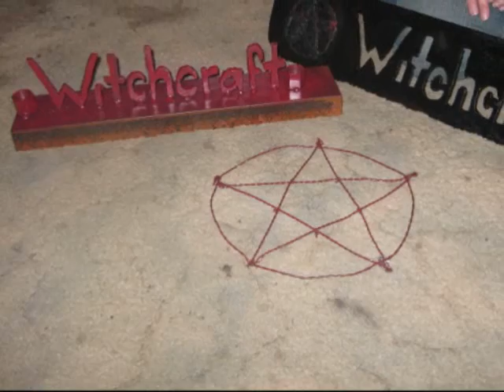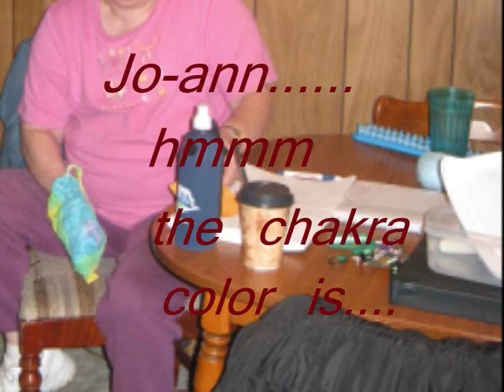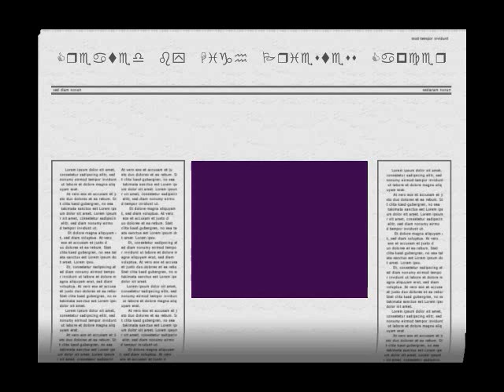Wow and Teen meet.wmv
We as a coven have a meeting almost every saterday night. Some are with the Teens in the meetings. Everyone in the coven is a Teacher and student, even the teens teach. We also play games to strengthen our energy and chakras